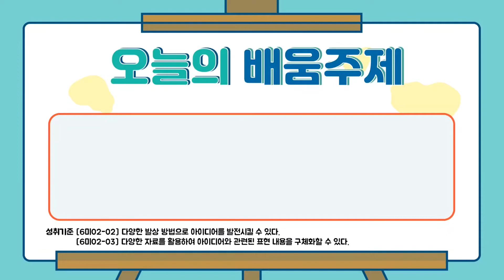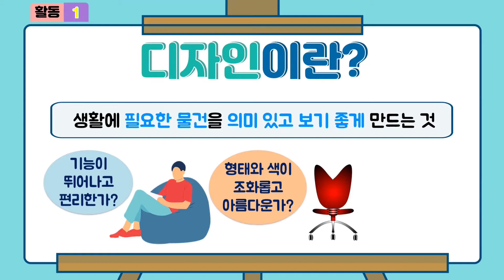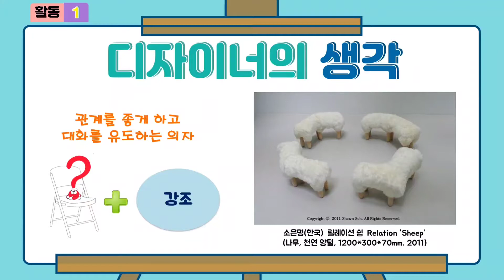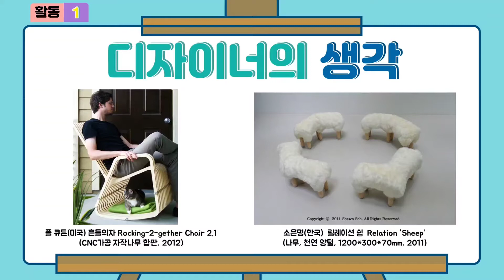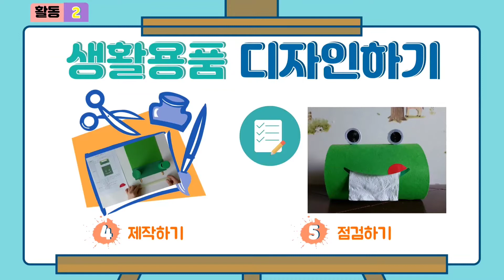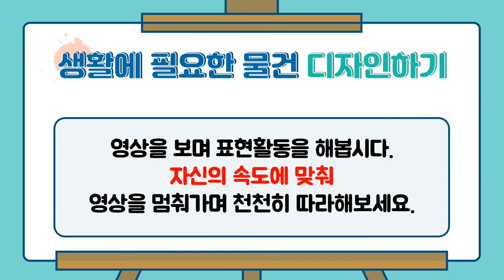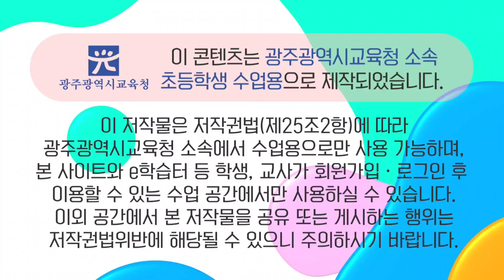생활에 필요한 물건 디자인하기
초등학교 3~6학년 미술과목 교수학습콘텐츠
생활(폐품)에 상상력을 더해 표현하기

100만뷰를 꿈꾸는 광주교육 유튜브!